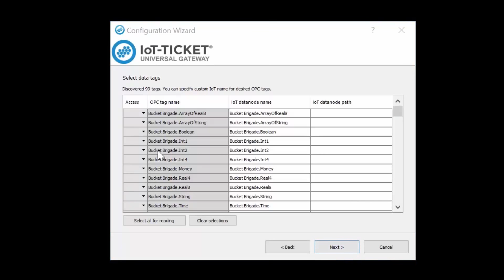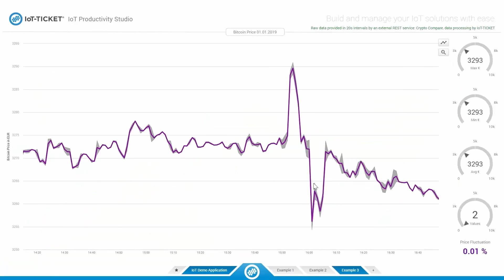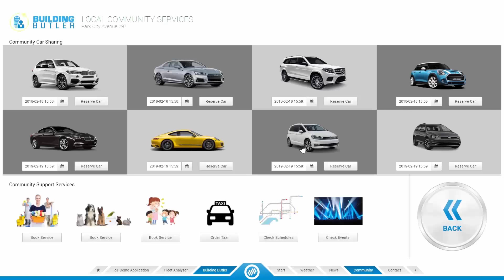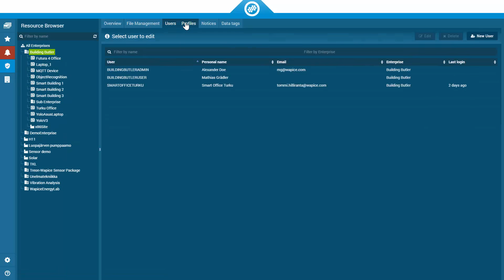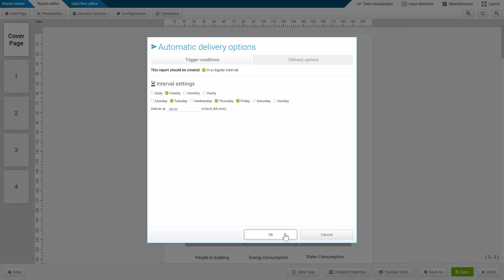Build production-grade IoT applications fast with IoT-TICKET®, THE IoT Productivity Studio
Shape the world of tomorrow, start creating today!